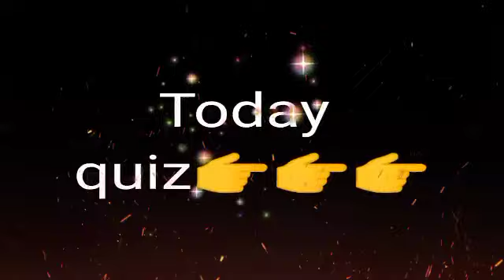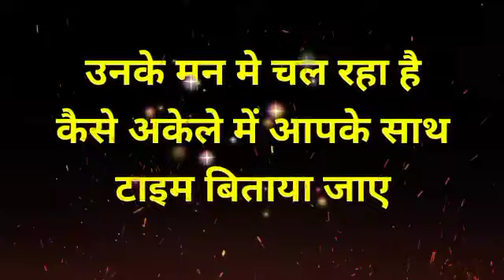chooseonenumber lovegame chooseyourgift lovestatus couplegame